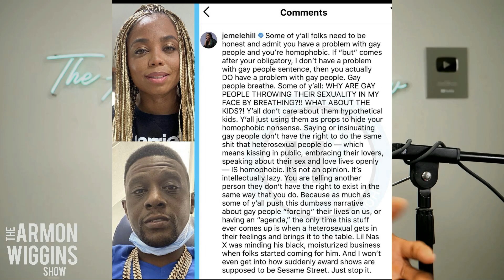People should just BE HONEST and say THEY DONT LIKE G@Y PEOPLE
🎧Listen To our show on StationHead
lil boosie breakfast club interview 2021